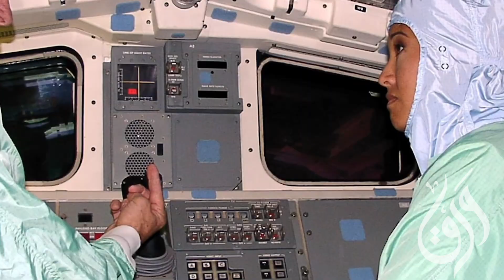ورق خاص : رحلة تاريخية فضائية لسبيس اكس SpaceX. (قناة ورق)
في السابع و العشرين من مايو الحالي ستطلق رحله تاريخيه للفضاء من خلال شركة سبيس اكس